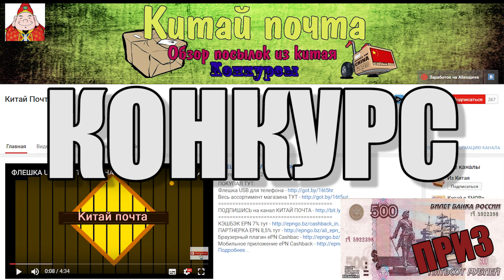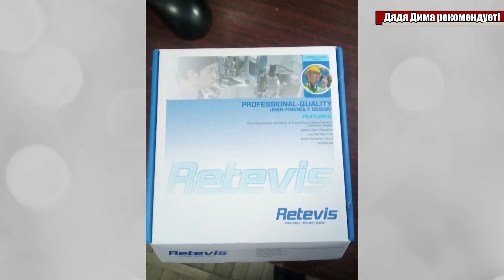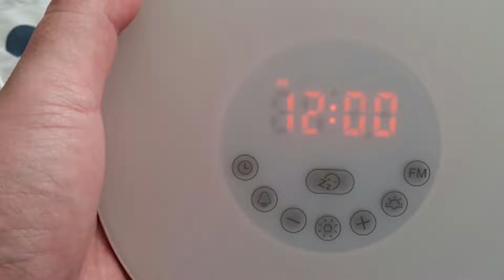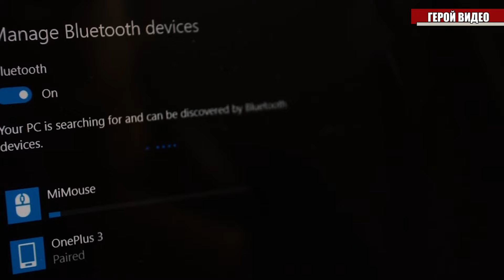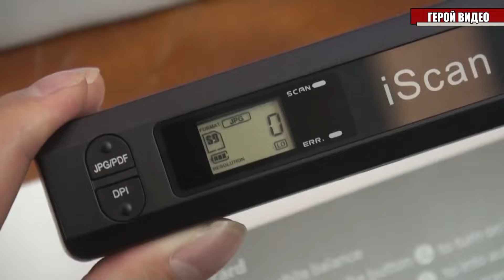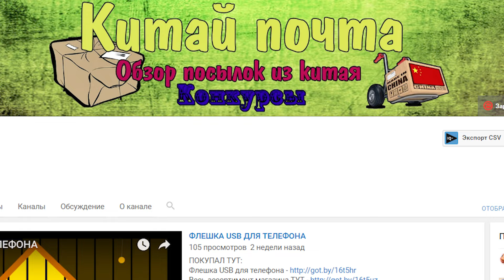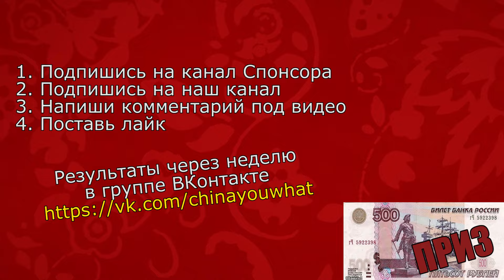12 ЛУЧШИХ ТОВАРОВ ЗА МАРТ 2017 С ALIEXPRESS | ЛУЧШЕЕ С АЛИЭКСПРЕСС ПО ВЕРСИИ КАНАЛА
12 лучших товаров за март 2017 с Aliexpress | Лучшее с алиэкспресс по версии канала
Самые крутые товары с алиэкспресс по версии нашего канала!

КОНКУРС
Для участия в конкурсе:
3. Напиши позитивный комментарий под видео

ВИДЕО В КОТОРЫЕ ВХОДЯТ ЭТИ ТОВАРЫ

1. Коммутатор для жестких дисков 5.25"

7. Адаптер для подключения 2.5" дисков

8. Мышка Xiaomi Portable Mouse

*ЕСЛИ КАКАЯ-ТО ССЫЛКА НЕ РАБОТАЕТ, ПИШИТЕ В КОММЕНТАРИИ И Я ЕЕ ИСПРАВЛЮ!*